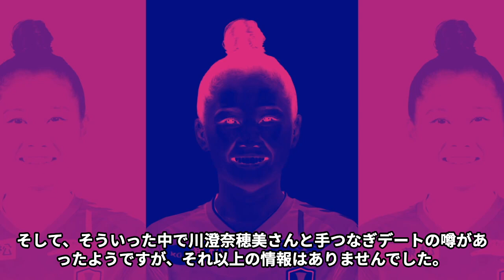川澄奈穂美が“引退”を決断する時やその後の活動内容に言葉を失う…「サッカー」で活躍する選手の“結婚相手”の正体に驚きを隠せない…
暴露クラブでは、アスリートの闇やスポーツの黒い噂、ニュースなどを

スキャンダルネタやゴシップニュースなどが好きという方は